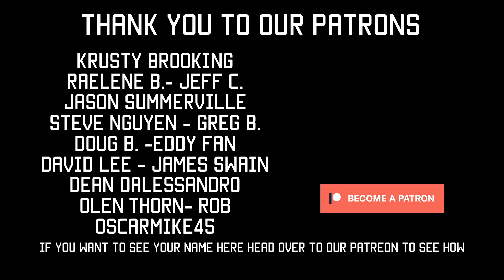What to do if there is a Active Shooter: Run, Hide, Barricade, Fight | Tactical Rifleman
Run, Hide, Barricade, Fight; if that is the first time you heard that, you are living in a box. Our kids are being taught it at school. Our corporate executives are taking it part of employee training.  It seems so simple; so common sense. However, many don't fully understand how to properly do each step.
    So, unfortunately, we find ourselves living in a world where I feel compelled to elaborate on this subject in a video. You can be a "Sheep" and say it will never happen here... it will never happen in MY country... my town. Yep, tell that to the Dutch. Tell that to the church attendees and school teachers surrounded by basket-case scream kids that have been scarred by having SURVIVED an attack; let alone the parents and families of those said victims.

Watch the video and let it sink in. YOU may be the ONLY DEFENSE that they have. Don't rely on the school guard or mall cop. Don't rely on the police to get there in time. Don't rely on the politicians to protect you. You can't change the laws of physics. There is no law, no rule, no "sign on the wall" that can stop a bullet. The only way to stop a "bad guy with a gun" is a "good guy with a gun."

I pray that you never have to use these skills. However, if you do, I also pray that you will have the mindset, skill, and constitution to step up to the plate and save the day.
Strength & Honor, TR